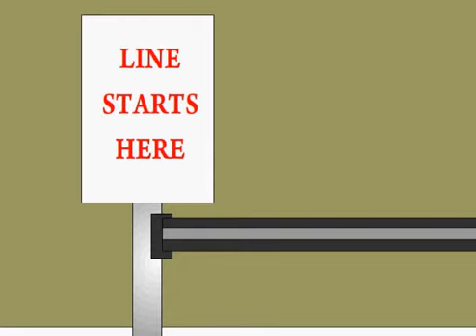Starbucks Incident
I made this for my brother in law on his birthday.Its a short silly story that I exxagerated on.